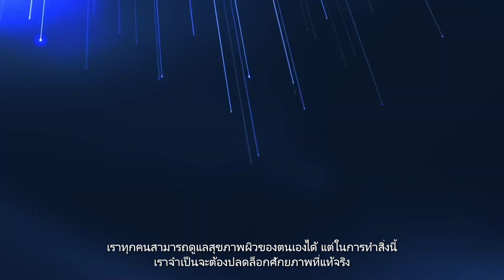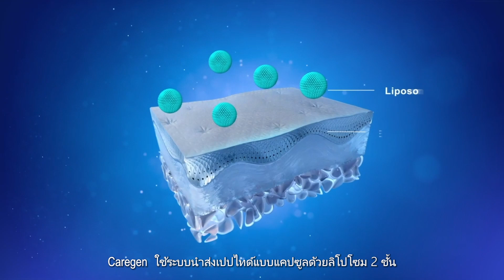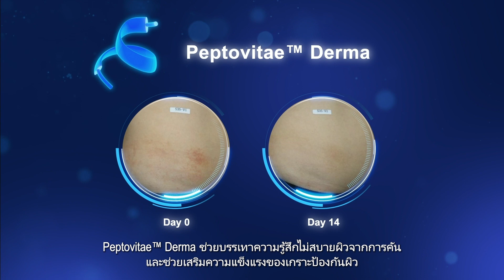Peptovitae™ นวัตกรรม Biomimetic peptide เพื่อปลดล็อกศักยภาพที่แท้จริงของผิวคุณ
ที่สุดของเปปไทด์ คือเปปไทด์ที่ออกฤทธิ์ตามธรรมชาติของผิว:

Peptovitae™ นวัตกรรม Biomimetic peptide
ที่ออกฤทธิ์เลียนแบบการทำงานตามธรรมชาติของผิว
ซึ่งมีระบบนำส่งเปปไทด์ด้วยแคปซูลลิโปโซม 2 ชั้น

ให้การซึมเข้าสู่ผิวที่ดียิ่งขึ้น:
Peptovitae™ Matrix ลดองศาผิวหย่อนคล้อย ริ้วรอยดูจางลง
Peptovitae™ Bright จัดการครบวงจร 100% ผิวกระจ่างใส
Peptovitae™ Derma เสริมภูมิผิว เปลี่ยนเกมส์ผิวแพ้ง่าย
Peptovitae™ Clear ครบ จบ ทุกปัญหาสิวในหนึ่งเดียว